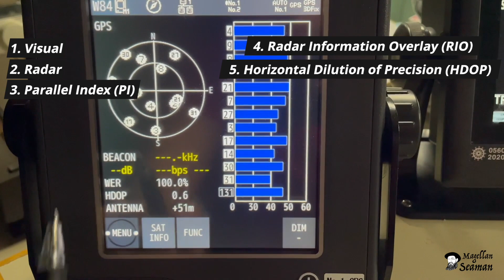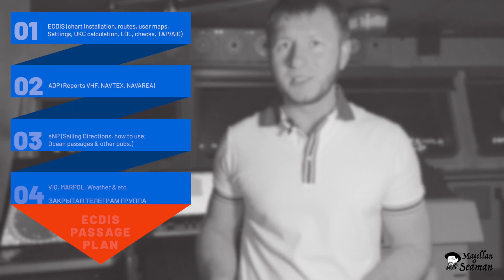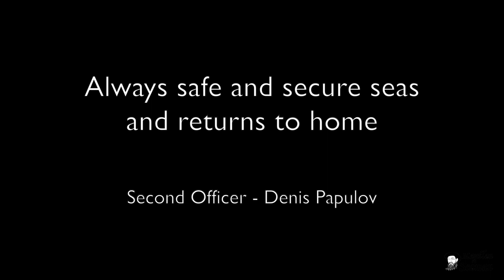Vetting navigation observation. Замечание по навигации на веттинге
The vessel's position was not manually fixed on ECDIS (method of position verification Visual; Radar; Pl; RIO/DOP; Celestial) during whole passage from anchorage to terminal in accordance with navigational procedures. It was noted that in Passage plan the interval planned position was 60 minutes (open sea).

Как приобрести курс?
Напишите в Telegram : «Хочу приобрести курс, Страна___ , Email___»
Вам будет выслан полный пакет с индивидуальной ссылкой на скачивание (около 8 Гб).